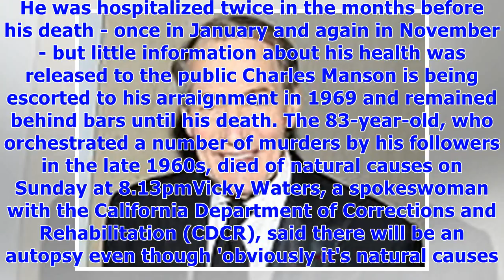Manson's ailing health was kept under wraps in months before his death